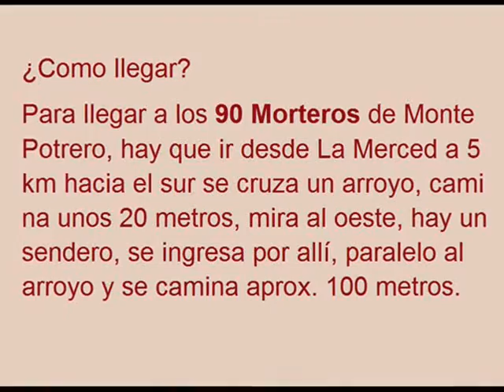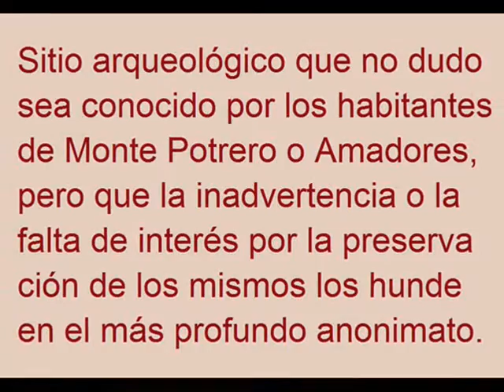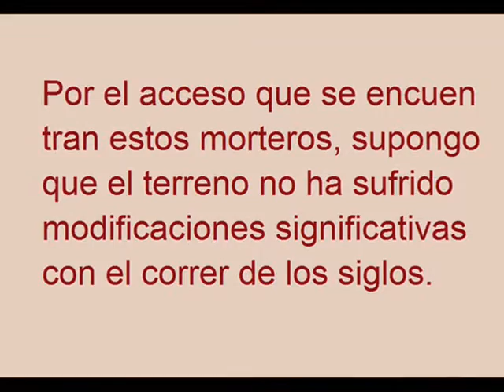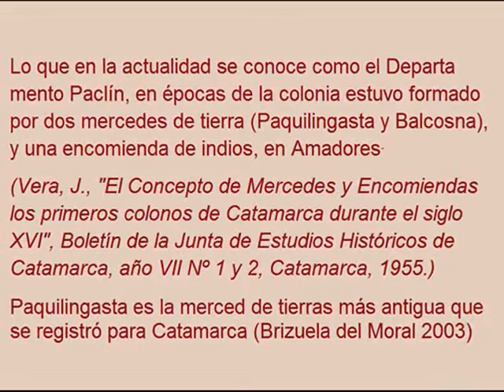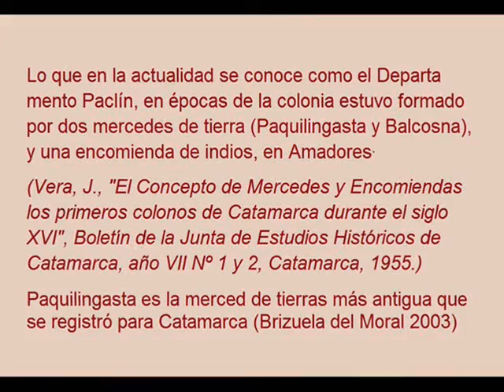CATAMARCA 90 MORTEROS en Monte Potrero Paclin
90 Morteros en Monte Potrero Departamento Paclin Provincia de Catamarca.

90 Mortars in Monte Potrero Department Paclin Province of Catamarca.

90 Argamassas em Monte Potrero Província de Catamarca Paclín.

90 mortai in Monte Potrero Provincia di Catamarca Dipartimento di Paclín.

90 Mortars in Monte Potrero Provinz Catamarca PACLIN Abteilung.

90 Mortiers à Monte Potrero Catamarca Province Département PACLIN.

モンテポトレロカタマルカ州Paclín部門の90迫撃砲。